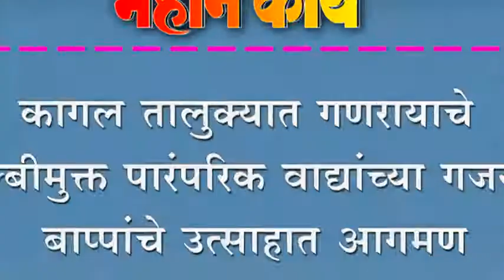कागल तालुक्यात गणरायाचे डॉंल्बीमुक्त पारंपरिक वाद्यांच्या गजरात बाप्पांचे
कागल तालुक्यात गणरायाचे डॉंल्बीमुक्त पारंपरिक वाद्यांच्या गजरात बाप्पांचे उत्साहात आगमण